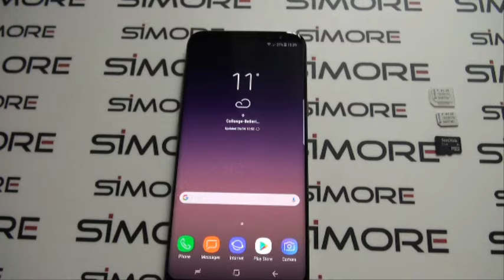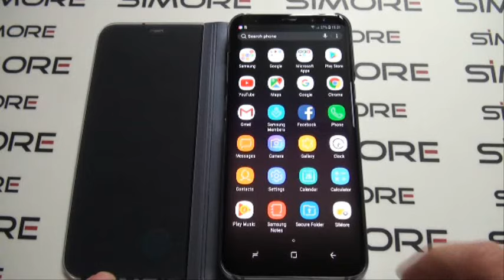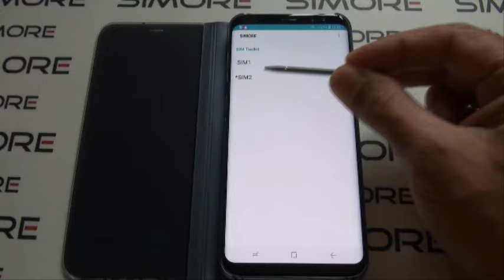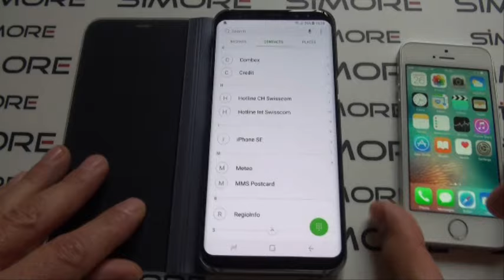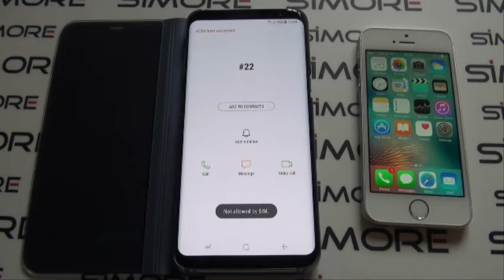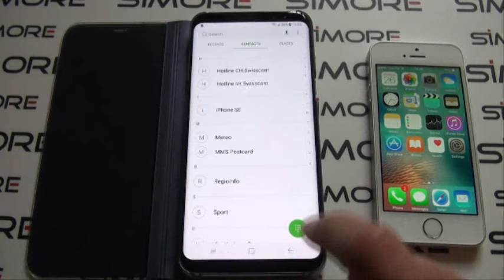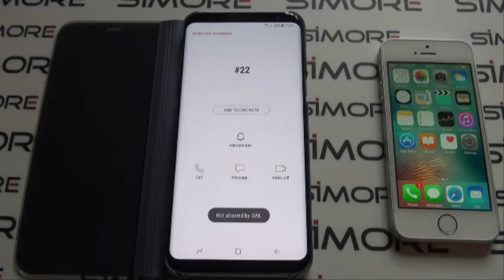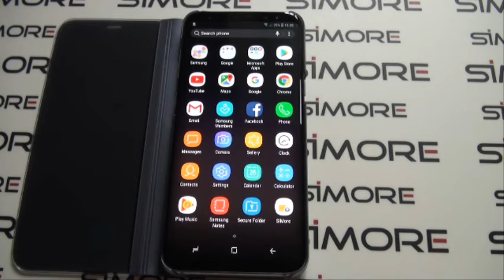Samsung Galaxy S8+ Dual SIM adapter - Turn single SIM S8+ to Dual SIM with SIMore ZX-Twin-S8+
Samsung Galaxy S8+ World's first Dual SIM conversion!

How to transform Samsung Galaxy S8 Plus single SIM to Dual SIM phone with SIMore ZX-Twin-S8 Plus.

SIMore ZX-Twin S8+ Dual SIM adapter Android 4G for Samsung Galaxy S8 Plus (SM-G955F).

Fully supports connection to 4G, LTE, 3G, GSM, GPRS, EDGE, CDMA, UMTS, WCDMA, HSDPA

Demonstration of the Samsung Galaxy S8+ (SM-G955F) being used with the SIMore ZX-Twin Galaxy S8+ - Nano Dual SIM Adapter for Android OS smartphones.

SIMore ZX-Twin S8+ Dual SIM Card Adapter for Samsung Galaxy S8 Plus is assembled with a Swiss "Swisscom" (Nano SIM format) and a Swiss "Swisscom" USIM card (Micro SIM format).

Switch demonstration between SIM-1 to Sim-2 through the Samsung Galaxy S8+ Android SIM Tool Kit (STK) Menu.

Switch demonstration between SIM-1 to SIM-2 through our new Short codes dialling function:
Dial #11 to switch to SIM-1
Dial #22 to switch to SIM-2
Dial #99 to pop up SIMore menu

SIMore ZX-Twin S8 Plus Nano Dual SIM Adapter is compatible with the Samsung Galaxy S8 Plus Android (SM-G955F).